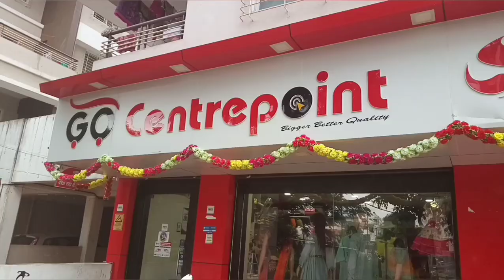chaniya-Choli Nashikwholsalemarket nsbgeeta Go center point fashion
Namskar mitrano!
Navratri special Chaniya Choli, Nav-vari Saree etc. buy and rental facilities start
wholesale designer kurti, leggings, plazo, crop top, jeans, cigarette pants, dangri, denims, skirts, Hot shorts, Yoga pants etc.in nashik

Address

Center point fashion
shop no. 1/2 shakuntala heights, shambhuraje nagar, kamtwade, nashik

 Mr. Shankar Kapse - Founder & CEO

gocenterpoint.fashion